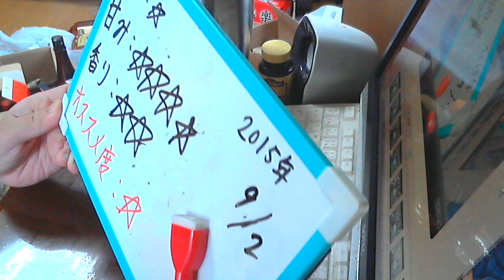酒好きな新潟人の飲酒動画 part958 ニッカ シングルモルト 余市 【ウイスキー】